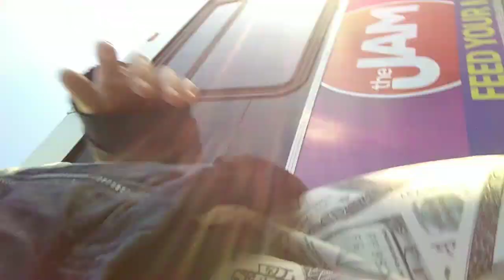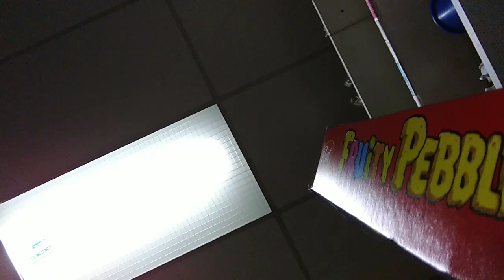I'm high asl